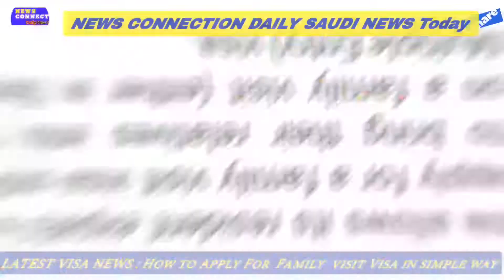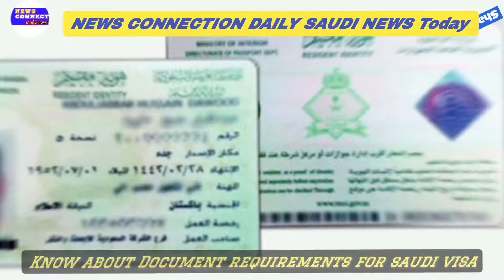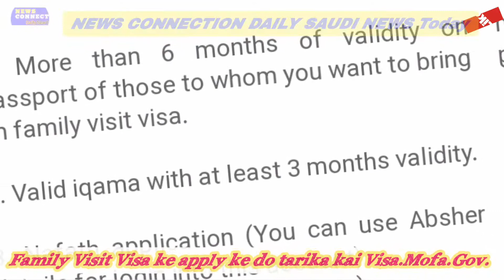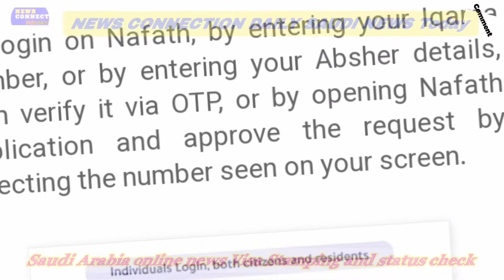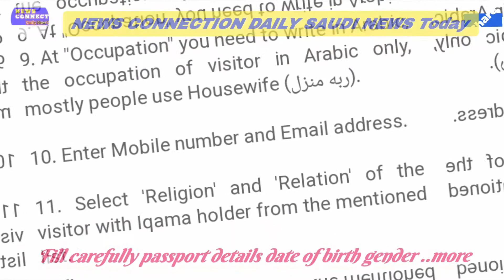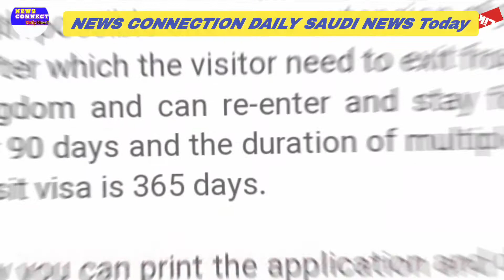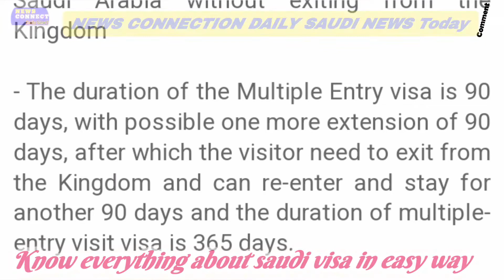आ गया नया अपडेट फॅमिली Visit वीजा के लिए | कैसे बुलाए फॅमिली को Family Visit वीजा पर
Saudi visa news update how to apply  family visit visa for saudi arabia
आ गया नया अपडेट फॅमिली Visit वीजा के लिए  | कैसे बुलाए फॅमिली को सऊदी Visit वीजा पर |
family Visit visa for saudi arabia

family Visit visa saudi 2022

family Visit visa ke liye apply kaise kare
saudi family visit visa 2022
visa saudi arabia 2022
how to apply for visa
how to check online Visa status
family Visit visa check karne ka tarika
how to apply saudi family visit visa 2022
how to apply saudi visit visa
family visit visa ksa
saudi news update today
saudi family visit visa news

saudi family visit visa update
family visit visa saudi arabia
how to apply for family visa
family Visit visa 2023

You Will Receive Only Authentic Updates On

Saudi Latest News  saudi news For Sadia  _________

Quora Platforms

For YouTube

👉   For more Updates watc full video

purpose such as criticism comments news

might otherwise be in fringing Non- profit

education or personal use tips the balance in

*all credit for copyright material use

in video goes for respected owner

Saudi Gazette
Saudi Expertise
Arab news
News connection
Gulf News